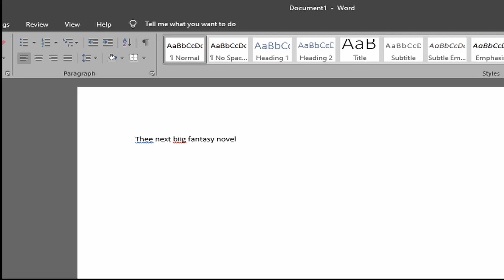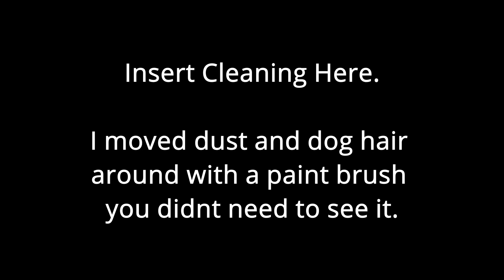Keyboard Double Tap Issue, I Repaired my Logitech G613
So... I did a Twitch steam of the process of taking apart my G613 and replacing 4 key switches that were double tapping and then reassembling the keyboard.

I have since given the keyboard to my wife who is an author and spends most of the day typing and hasnt reported any issues back to me so let's call this one a win.

Just to be clear this is a mechanical keyboard that uses roamer G switches

These are afiliate links (just so you know).